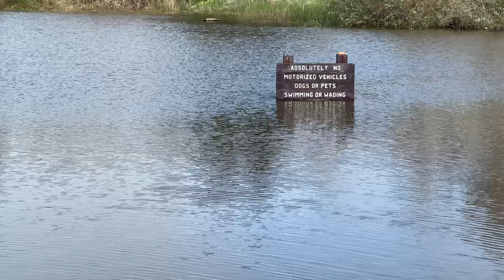Huge Rainy Waves in Manhattan Beach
In-between the massive California January rainstorm, Manhattan Beach got a quick break on the afternoon of 1/5/23. The waves got bigger than ever, and the local park was flooded. See the action at the Pier, and Polliwog Park.

🌴 Photowalkers! You might also enjoy these videos

Filmed on an iPhone 14 Pro Max